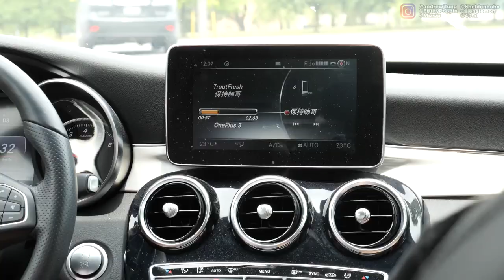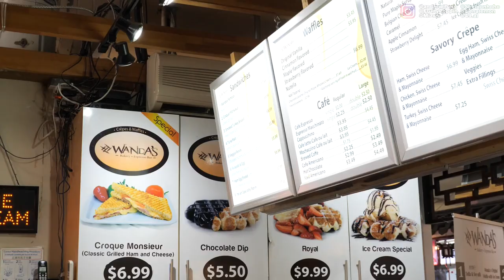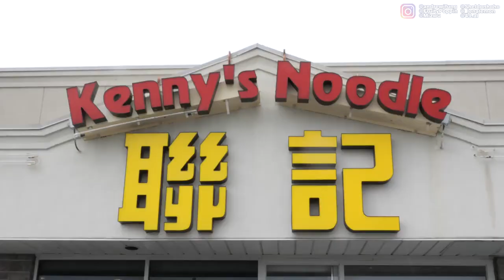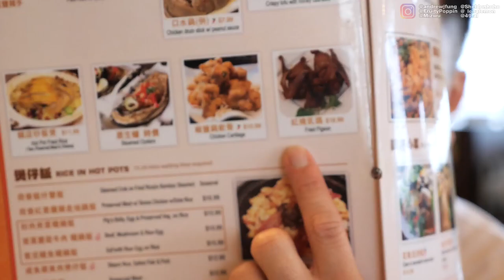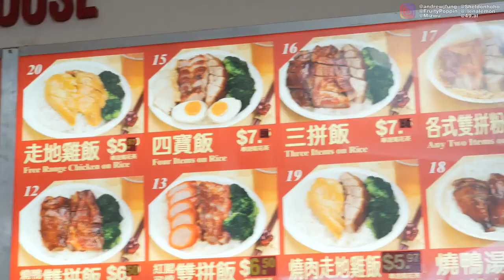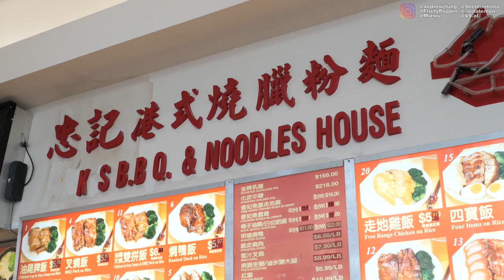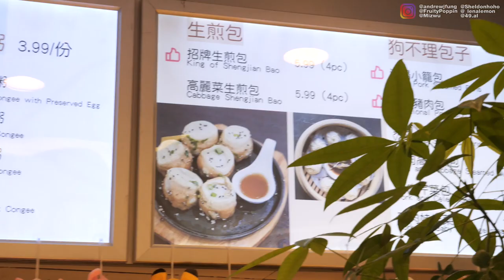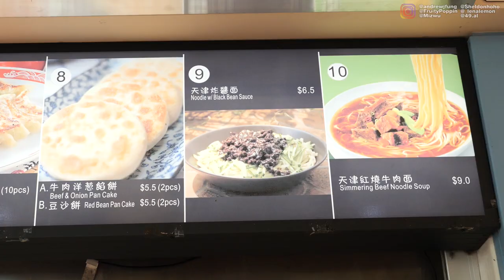THE BEST FOOD COURTS in Canada's Asian City!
We went around with FruityPoppin and CantoMando to check out iconic spots in the most Chinese city in Canada, Markham Ontario.

CAMERA //
EDITOR //

[Playlist Specific Hashtag]

[Video Title]
[Video URL]